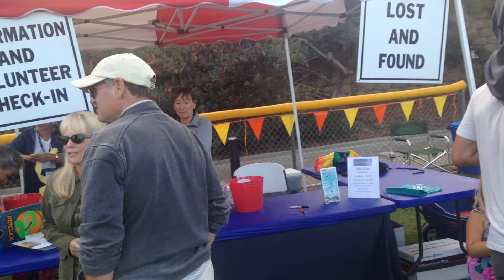Pt. Loma Summer Concerts 7/15/16 - Sully Band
Pt. Loma Summer Concerts 7/15/16 - Sully & the Blue Eyed Soul Band